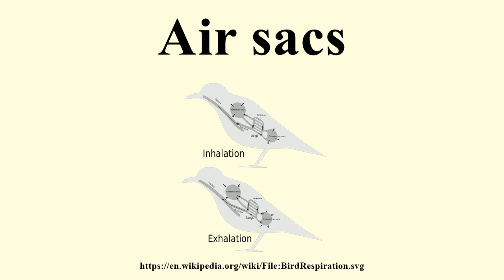Air sacs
Image-Copyright-Info
Image is in public domain
Author-Info:   L. Shyamal
Image-Copyright-Info